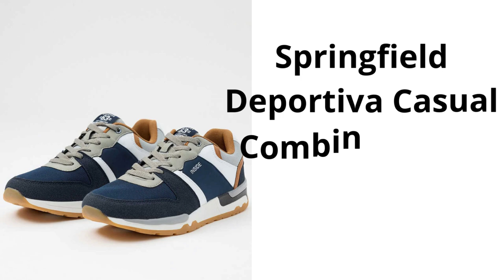Tendencias primavera verano PARA HOMBRES 2023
Tendencias primavera  verano
PARA HOMBRES 2023